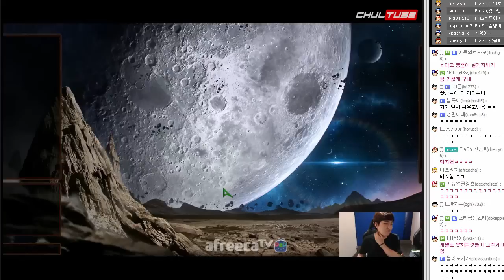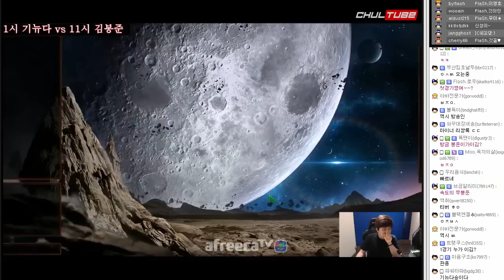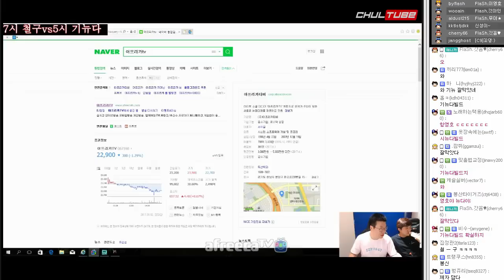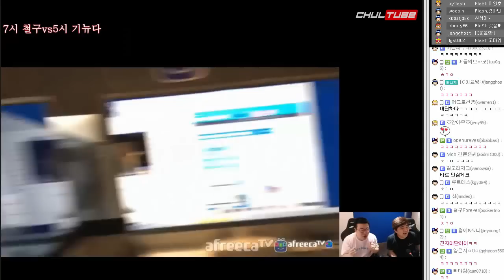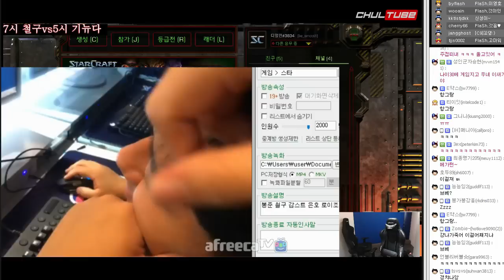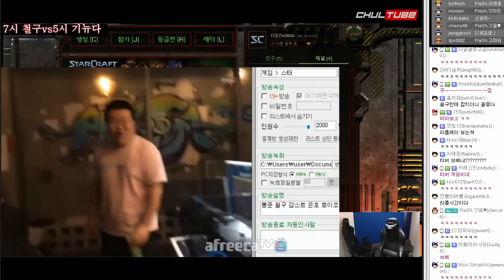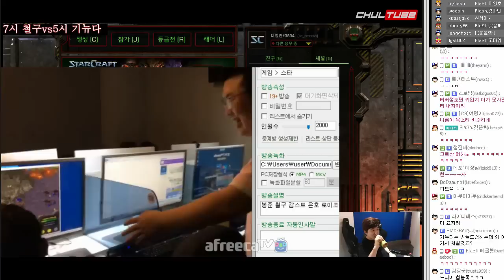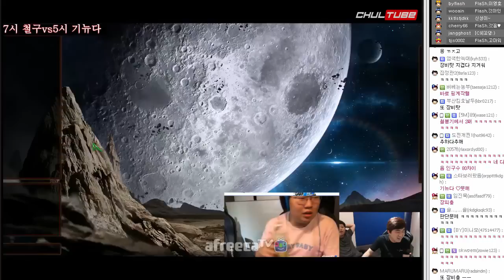현실 디스코드, 나이먹은 형 놀리는 철봉ㅋㅋ 철구vs봉준vs기뉴다 스타판 최약체 가리기#1 해설:이영호 (17.08.02-5) :: Starcraft remastered